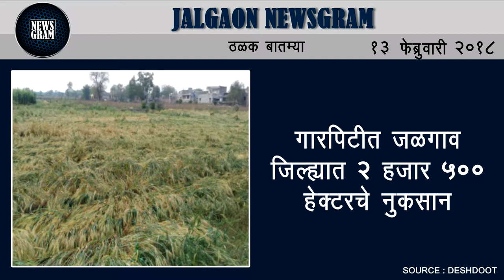Jalgaon Newsgram | Jalgaon News | Today's News Headlines | 13 February 2018